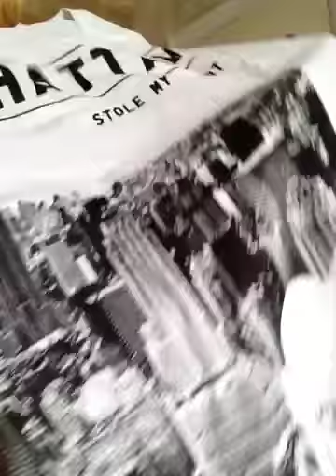Asos curve and new look mini haul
Open for a cookie..

(Hehe just kidding ☺)

A few things that arrived this morning.
Leave any comments about the dress please. I'm not sure about it  💜

My new laptop should arrive next week sometime, so I'll be able to use my camera and edit properly. Yay! 💗